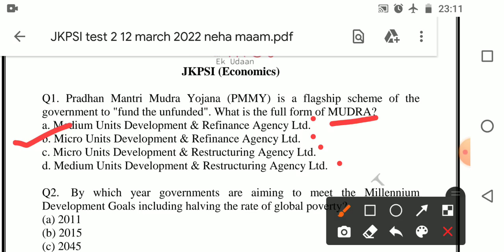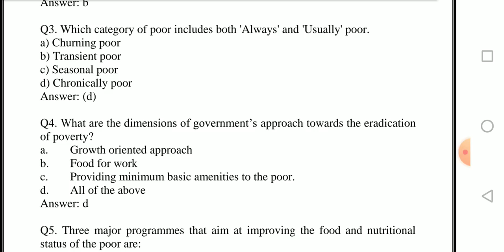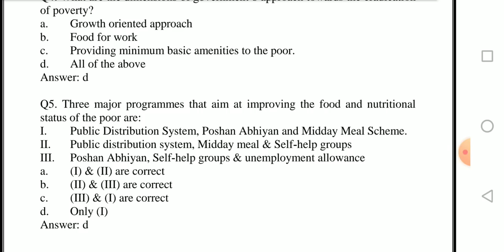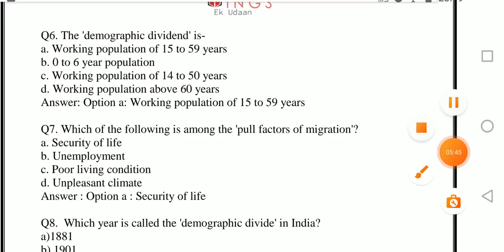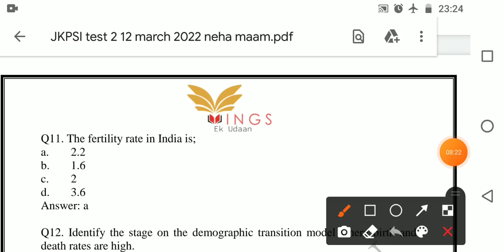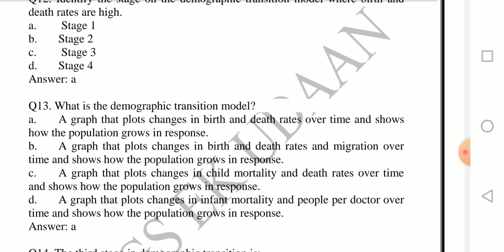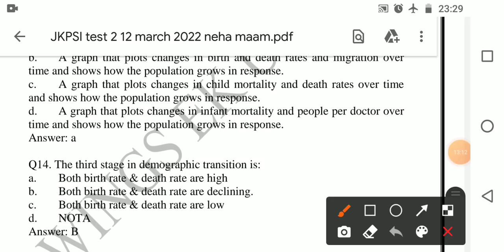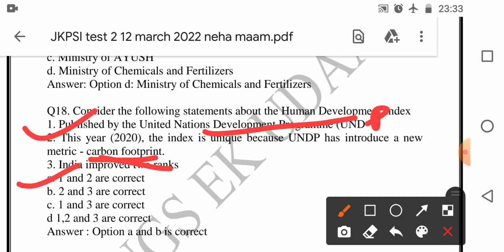Lec-02 Mcq's on Demography for JKPSI & all other JKSSB exams | Economy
join this telegram link and get pdfs :)